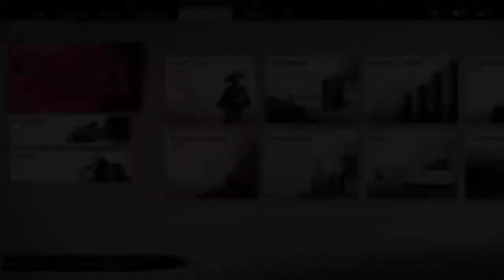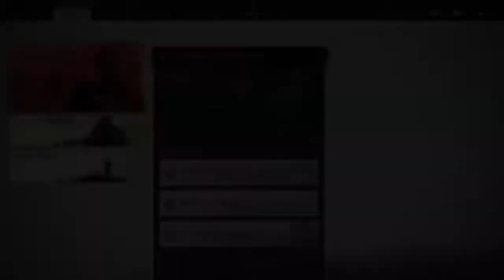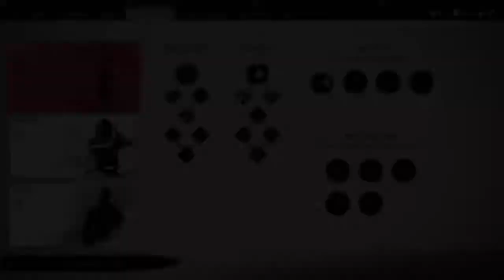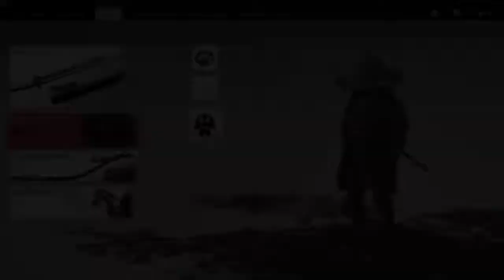Braptor de Tsushima | Gameplay No commentary | Ep. 03